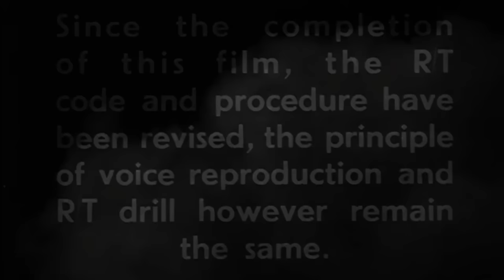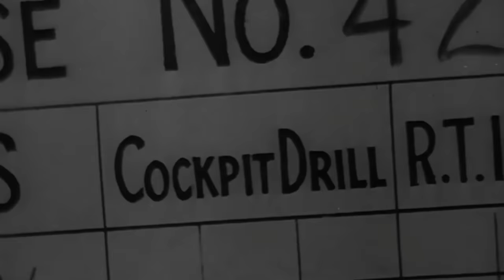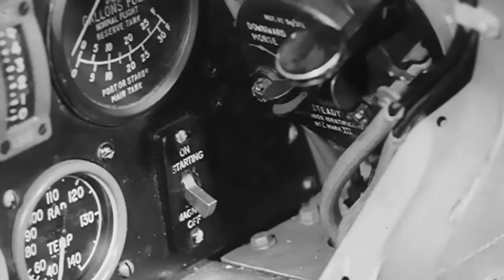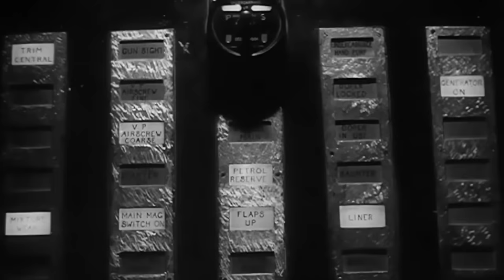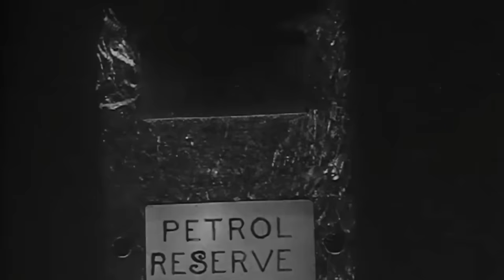Fleet Fighter | World War II dramatisation (1942)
This is a surprisingly frank and detailed dramatised account of training Fleet Air Arm pilots during World War II. Made in 1942 and released March 1943, it is filmed "on location" in the training rooms, simulators, lecture theatres - and cockpits - used at the time to turn trainees into qualified fighter pilots.
FAA training was conducted using Sea Hurricanes, which by this time were being replaced by Seafire IIs and Marlet IVs.
Unexpectedly, the effort was made by the producers to capture air-to-air training manoeuvres - such as deflection shooting - to put the relevance of otherwise "dry" training charts, diagrams and tables into context.
This resulted in some nice footage of Sea Hurricanes in flight.
Pilots would undergo conversion to more modern Seafires and Corsairs before becoming operational.